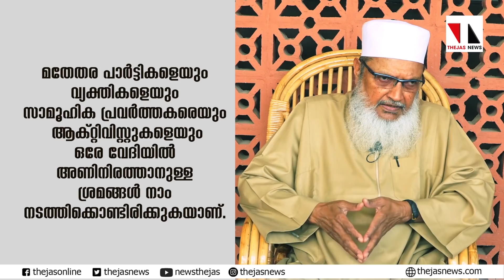ഇന്ത്യൻ മുസ്ലിംകളുടെ ഭാവി സ്വന്തം കരങ്ങളിൽ |THEJAS NEWS | INFOCUS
മുസ്‌ലിം പേഴ്‌സണൽ ലോബോർഡ് സെക്രട്ടറി ജനറൽ  മൗലാന മുഹമ്മദ് വലിറഹ്‌മാനി തേജസ് ന്യൂസിനോട് സംസാരിക്കുന്നു.